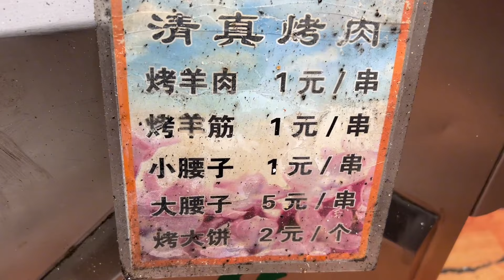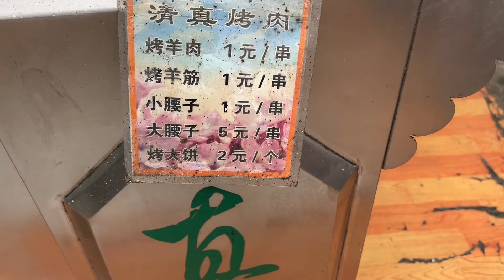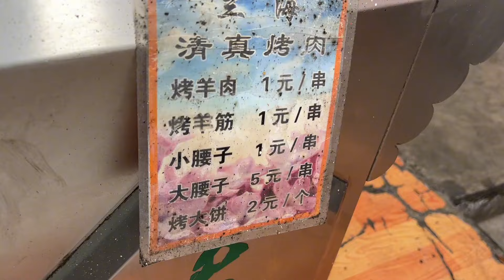兰州大爷明火烤肉30年，羊肉串1元、大腰子5元1串，物价太感人了【小帅探店】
甘肃兰州特色烧烤，“明火”烤肉1元一串，1分钟就ok，干净卫生